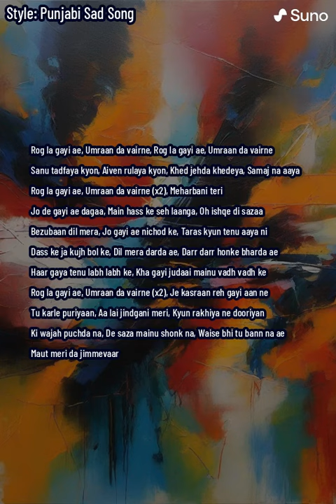Rog Sad Punjabi Song Ai Make Song Musahib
Singer Musahib
Mek Suno Ai Make Song Ai Vocal

only For Fun Create Song ☺️